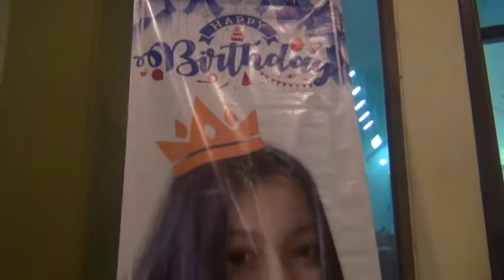Ultah 17 th Satha Temanggung 01